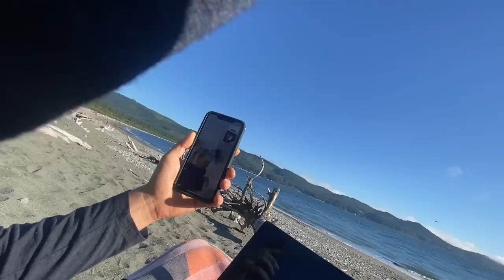If You Go Camping With Me This Is What It Can Be Like...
Just hanging out with my friends Bobby & Diane and getting into a mix up at a camp ground.  I also cook up some delicious grilled cheese & fish sandwiches.

Chapters:
00:00 Intro
01:38 Lunch at Wild Renfrew Pub
02:21 Groceries & Campsites
05:15 Sharing a few words about making videos
06:11 Sharing a few words about food & van life refrigeration
07:59 Leaving camp to upload a video
09:16 Someone took my campsite so we wrangled a new one
11:55 Grilled cheese water benders

🥁 Music in my videos:
It will help us both get a free month.  😉

● You can also leave me a Super Thanks it's a small button at the bottom of every video.

Active product discounts:
London Sunshine food dehydrator: disocunt code: Joseph

🌲 About me:
My name is Joseph & I'm based out of British Columbia Canada. I’ve been living full time in my self built minivan conversion since 2019.  Choosing the lifestyle was an adaptation to some very difficult life’s circumstances.  Van life has allowed me to reflect more carefully, take responsibility, rebalance, and grow much faster than I think I could have otherwise. It has taught me a different way of life that I've come to appreciate more and more and it has afforded me more resources to share with myself, my family, and the community. It has also put me more in touch with nature, both inner and outer, and these are huge passions of mine that I share here.

My goal is to share the journey with you and with that, inspire, teach, and foster awareness with our connections.  I truely want to co-develop a stronger healthier world community with all of you and I love meeting you in the wild when it happens.

Some of my most fundamental values and visions are built around food, conservation, education, humility, Integrity, development, exploration, community, and love